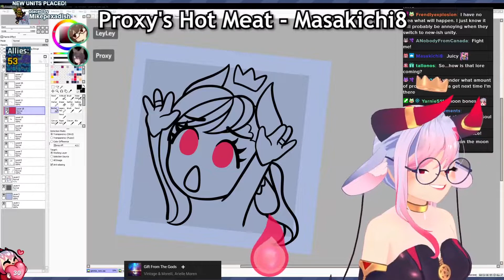LeyLey's Top Clips of the Month! | July 2021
Top clips of the channel for the month of July 2021, thank you everyone for all the clips and love on the channel over the last month! 🖤

Timestamps:
0:00 - Intro
0:03 - get your brains outta my boyfriend - Xzii
0:17 - Proxy's Hot Meat - Masakichi8
0:26 - Fate Left Up To The Dice - M00Tt
0:58 - Welcome to my house - Senryl_
1:37 - Salivate a little bit. - God_Almighty
1:47 - The subtleties of Miqo'te culture - Zaelah
2:00 - Angy Noises - PetTurtle
2:13 - Take it out and wiggle it around - K1NG_IC3_
2:18 - Panty Delivery - Zaelah
2:34 - CROWN TOUCHES EARS!! - NerdyTB
2:52 - Burn The Kindling  -  M00Tt
3:15 - Ley's totally trustworthy; now turn around. - Halcyion
3:55 - Oh He Stuck - M00Tt
4:25 - Great Leader Ley Inpiring the Masses - PetTurtle
4:44 - Ley's ICBM leyBlush - Halcyion
5:04 - Tynan is "Delighted" - Frendlyexplosion
5:31 - This Is How Ahi Makes New Drinks - M00Tt
6:29 - oh no, anyway - AnarchyAliuks
6:57 - Outro

Socials